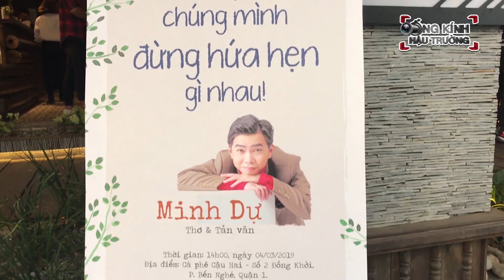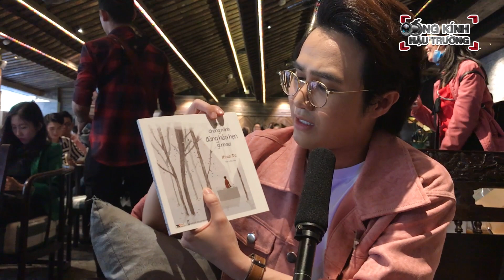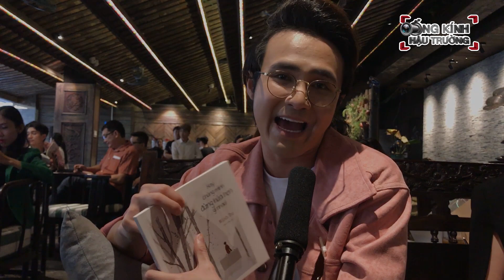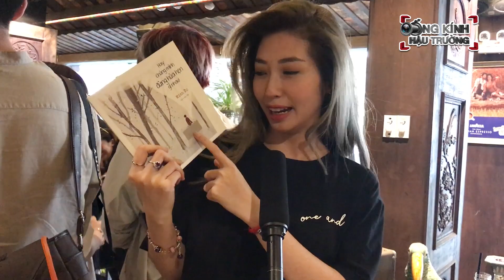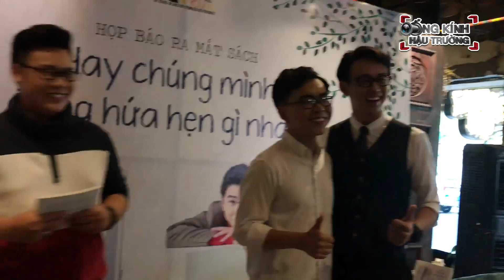Diệu Nhi review sách đầu tay của ‘thánh chửi” Minh Dự: phải đọc rồi mới biết!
Chiều 4/3/2019, "Thánh chửi" Minh Dự đã có buổi họp báo ra mắt cuốn sách đầu tay của mình mang tên: Hay chúng mình đừng hứa hẹn gì nhau.
Tham gia buổi ra mắt sách có đông đảo Thầy/Cô, đồng nghiệp, báo chí và khán giả đến chúc mừng Minh Dự. Có thể kể đến: NSƯT Hữu Châu, NSƯT Kim Xuân, diễn viên Minh Nhí, Diệu Nhi, Quang Tuấn, Thuận Nguyễn, Khả Như, Huỳnh Lập, Kiều Minh Tuấn, ca sĩ Khổng Tú Quỳnh, Hamlet Trương, Khắc Minh, ...
Cùng xem qua những chia sẻ của Minh Dự và các khách mời trong buổi ra mắt sách này nhé.